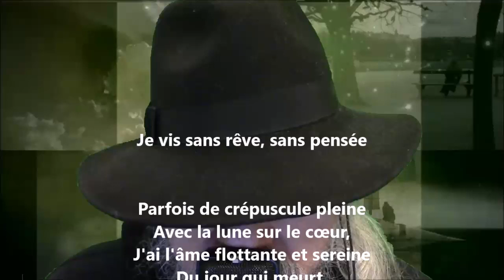Parfois de crépuscule pleine - Cécile Sauvage lu par Yvon Jean